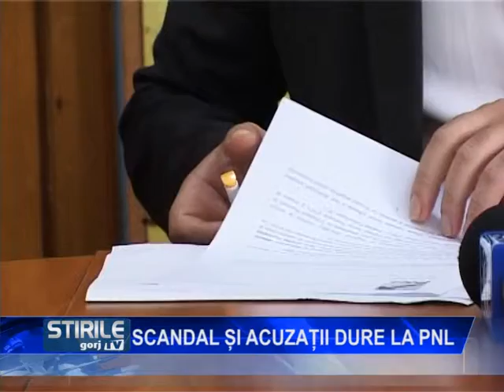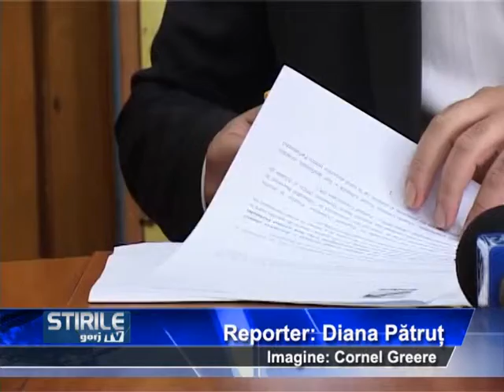Scandal și acuzații dure la PNL